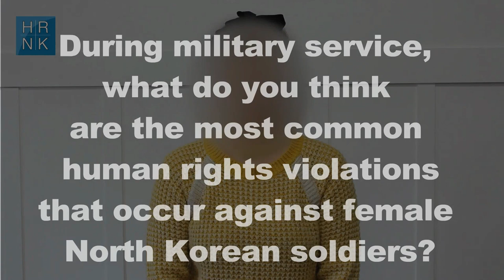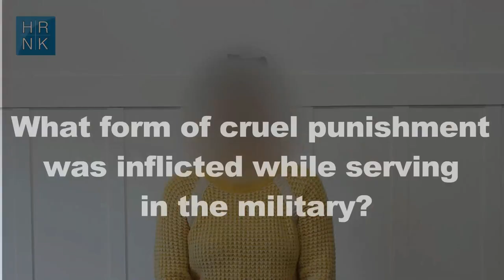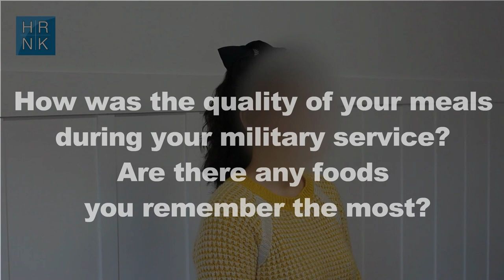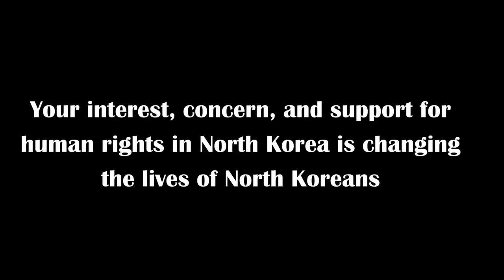The Shocking Life of a North Korean Female Soldier: The Reality of North Korea!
Jennifer Kim, a former North Korean female soldier shares the horrific experience she had during her military service in North Korea.

Produced by Doohyun (Jake) Kim

About The Committee for Human Rights in North Korea (HRNK):
The Committee for Human Rights in North Korea (HRNK) seeks to raise awareness about conditions in North Korea and to publish research that focuses the world's attention on human rights abuses in that country. At the same time, the Committee is seeking creative solutions for improving human rights in North Korea.